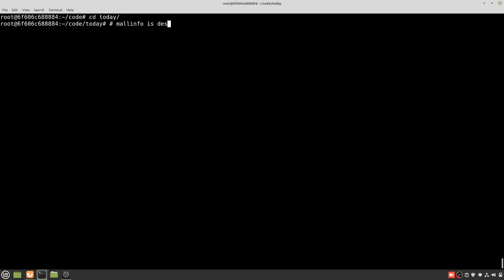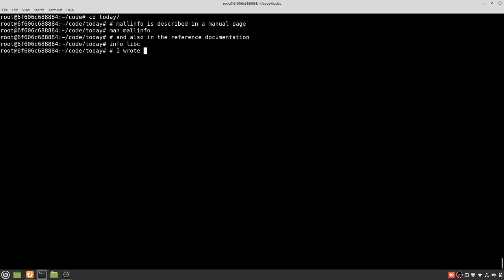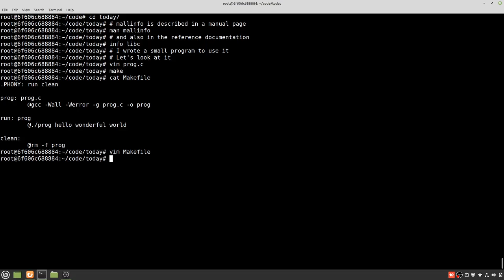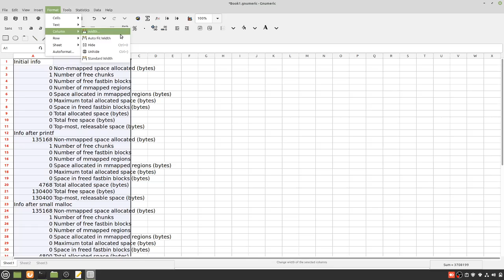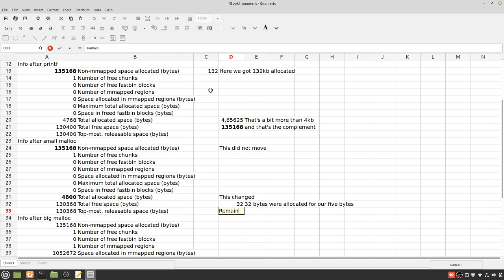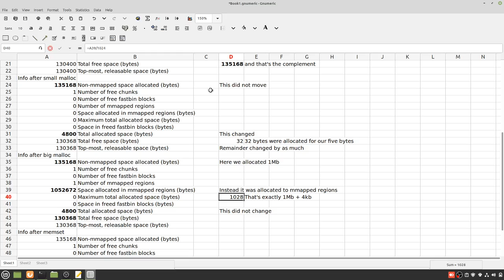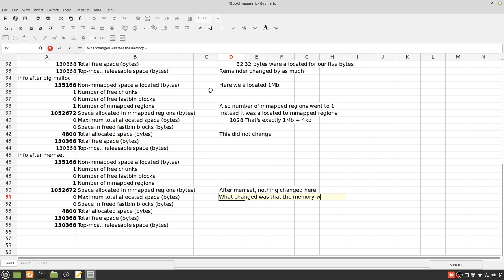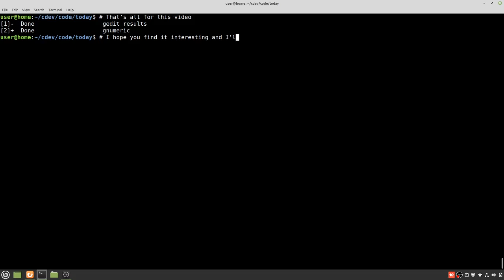Using mallinfo to inspect statistics about malloc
To mmap or not to mmap ?